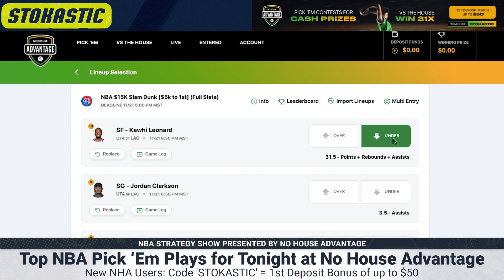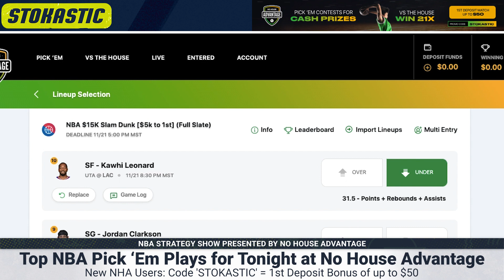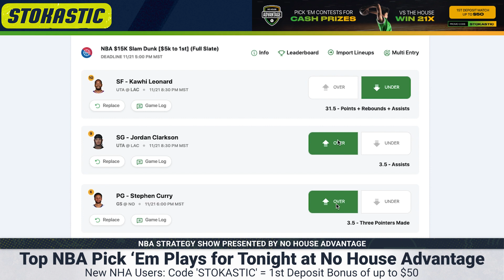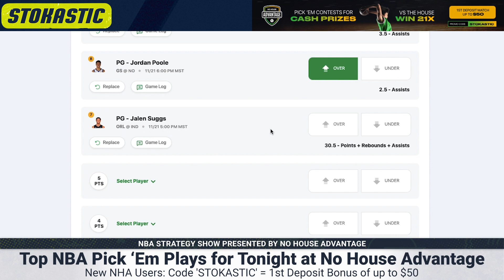No House Advantage NBA DFS Picks Monday 11/21/22 | Pick Em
NBA DFS expert Pete McCarthy gives you the best NBA player props today for No House Advantage 11/21/22.

0:00 No House Advantage NBA DFS Picks Today
1:30 Kawahi Leonard NBA Player Prop
3:58 Jordan Clarkson NBA Player Prop
5:22 Steph Curry NBA Player Prop
6:00 Jordan Poole NBA Player Prop
6:50 Jalen Suggs NBA Player Prop